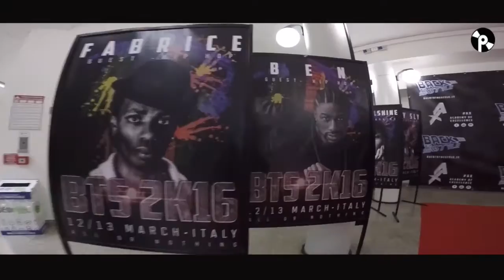Recap Back To The Style ‪#‎BTS2K16‬ - Pisa (Sabato 12 Marzo)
Ecco il recap della giornata di sabato 12 Marzo presso l'evento Back To The Style che si è svolto a Pisa.  Ottimo evento!